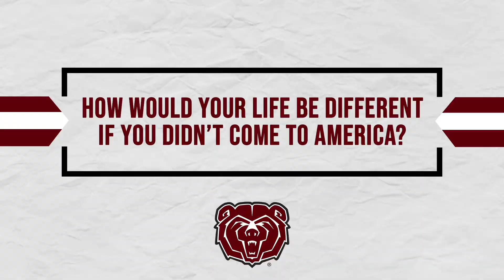Bears From Abroad: Nic Tata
In our series, Bears From Abroad, we look at MSU student athletes who have come to Springfield from all across the world! On this week's episode, we talk with MSU Men's Basketball player Nic Tata about his journey from Australia to Springfield!